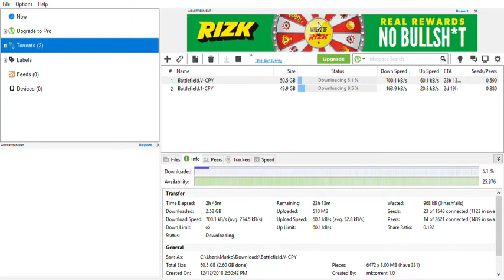Me downloading bf5/V and bf1/I